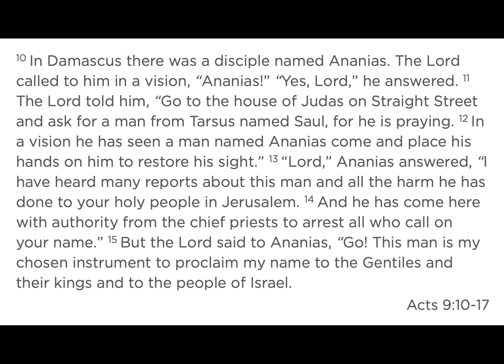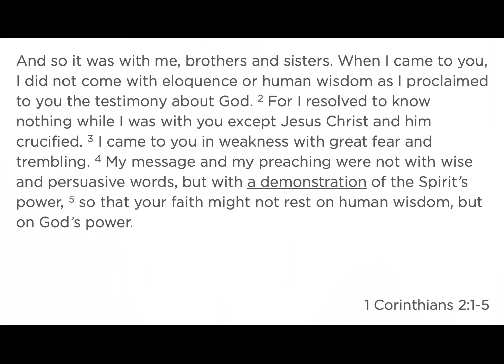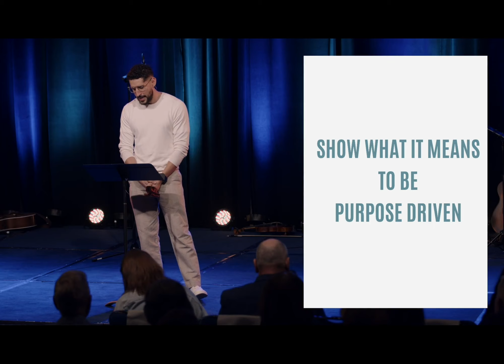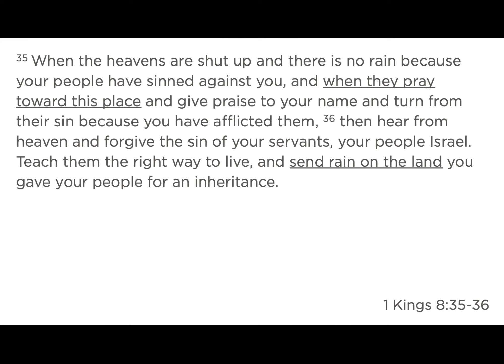6-19-22 - Message by JJ Vasquez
Because we presented "Show Us The Father" on Father's Day, we do not have a regular local sermon from last week to include here .  So we are  offering a message spoken at our Assemblies of God Conference last month.  It is an important word for us as individuals and for us as a church seeking God's purpose.  "Faith exists somewhere between sensitivity and sensibility."